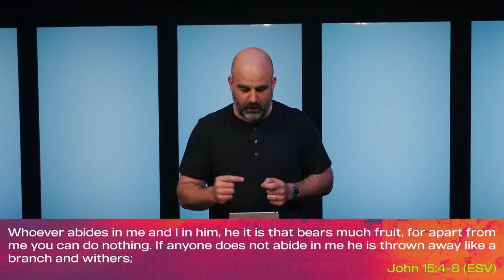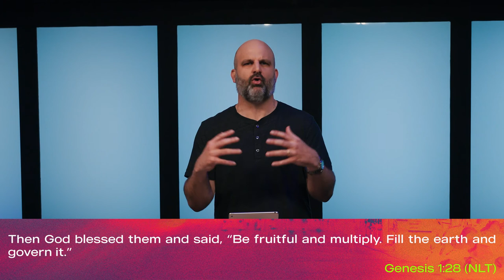Jesus: Intro - Phillip Deas | Northpoint Community Church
As Jesus-folllowers we should not just desire to just know about Jesus, but to live like Jesus. Because the Spirit of Jesus lives in us, we have the power to have fruitful and abundant lives. We must abide in Him to experience the abundant life that Jesus promised.
Here at NCC, we have a mission to create Christ-centered, culture-changing community here and around the world. Our pastors, Phillip and Destiny Deas, staff, and servant-leaders are excited to help you connect to this community.